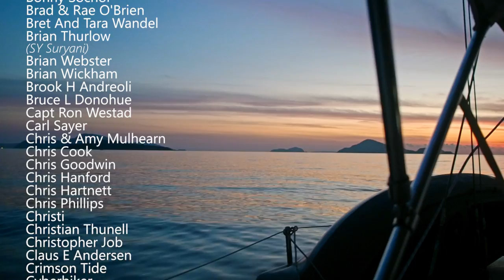INDONESIA HERE WE COME! SEASICK, ANYONE? Ep 51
We've been talking about it for a while, but now we are excited to announce that we have finally made a concrete decision (well, as concrete as you can be on a non-ferrocement sailboat) and we're off to Indonesia! The plan is to start with a circumnavigation of Sumatra, leaving Malaysia in April. So we have about six weeks to do all the prep: get Esper ready, get ourselves ready and, most importantly, get Millie ready!

But first of all, we have to start our journey south...

In this episode, we say goodbye to beautiful Koh Chang Noi and have a few days of gentle sailing to the tip of Phuket, then on at the crack of dawn towards Koh Lanta.

We also answer one of the most frequent questions we are asked by prospective cruisers and friends alike: do we ever get seasick?

This episode covers the week before Pirate Jam (see previous vlog #050) so the drone footage is shot with our old Splash Drone. Next week, we'll be back right up to date with more fantastic DJi Mavic Pro footage!

OR SAYING THANKS THROUGH THE RUM FUND!

The musicians in this vlog put out their stuff for free (like we do!) so please consider supporting them in any way you can!

00:00 and 09:40 Supermoon (Never get out) - Rataxes

01:32 Future Funk - Joakim Karud

03:48 Waves - Global Dub

11:56 Everything I could never tell you - Joey Pecoraro